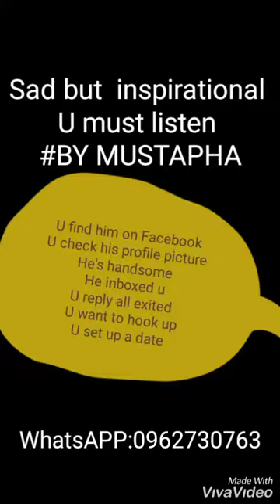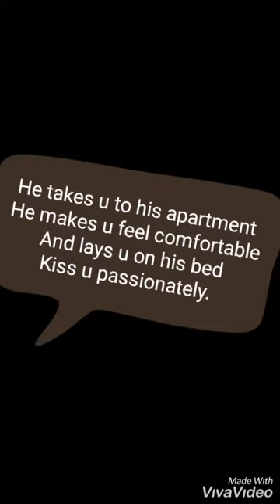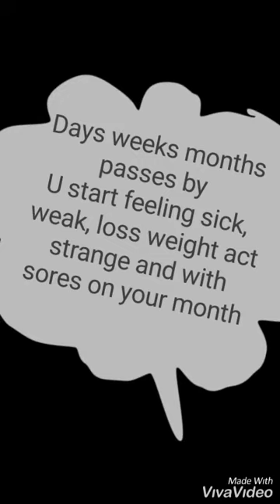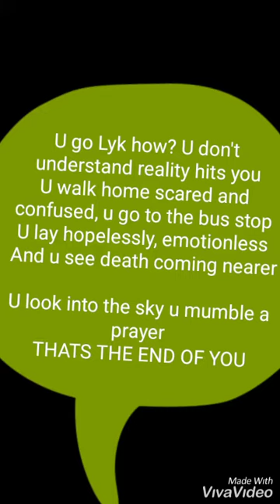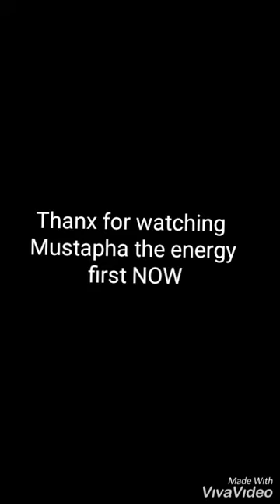This one will make u cry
Yu must watch sad but educating
Mustapha narrates a poem with its sensation  soulful  lines
As he preaches HIV aids awareness